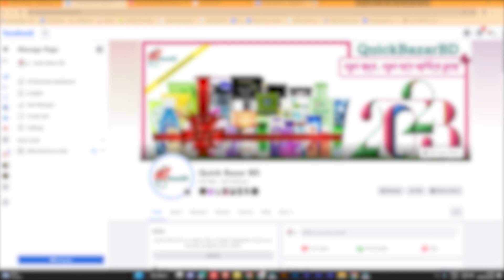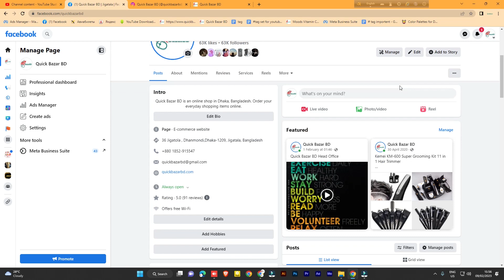Dr.johnson slim 150 ml